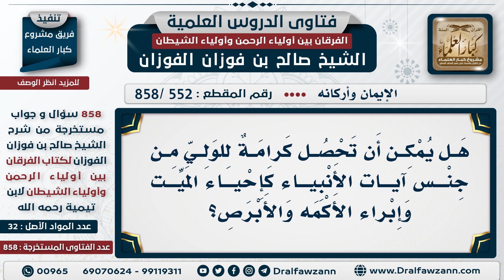[552 -858] هل يمكن أن تحصل كرامة للولي من جنس آيات الأنبياء كإحياء الميت وإبراء الأكمه والأبرص؟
السؤال: هل يمكن أن تحصل كرامة للولي من جنس آيات الأنبياء كإحياء الميت وإبراء الأكمه والأبرص؟
قد يكون هذا، وهي معجزة للنبي ما حصل عليها الولي إلا بسبب اتباعه للنبي فكل كرامةٍ للولي فهي معجزةٌ للنبي.

للاشتراك في قناة الشيخ صالح الفوزان

للاستفسار والإقتراحات والدعم
رئيس الفريق
لمشروع كبار العلماء